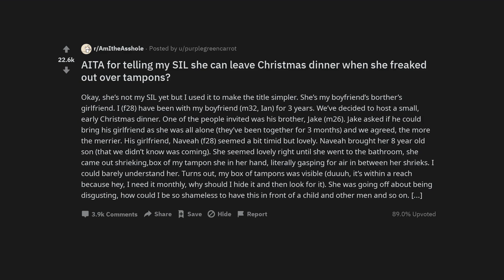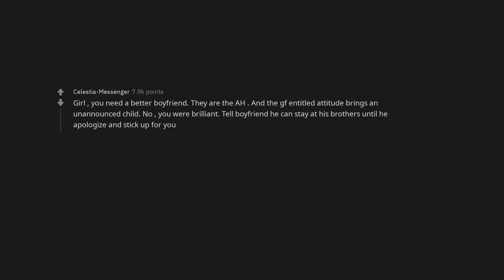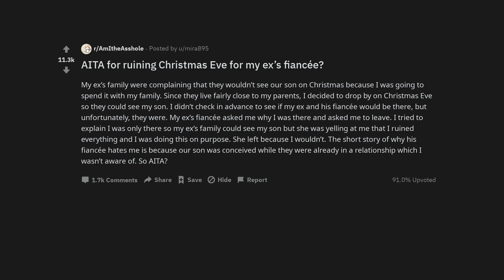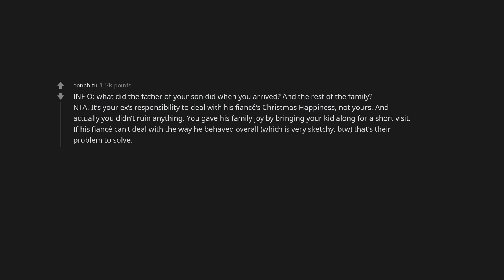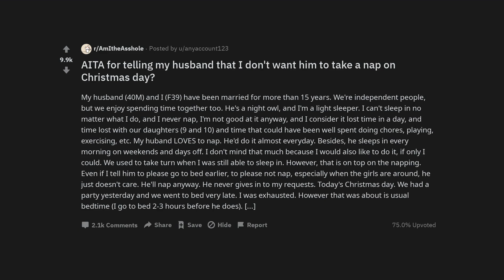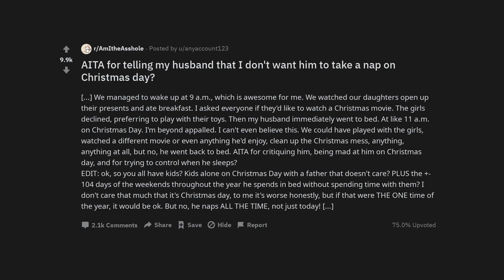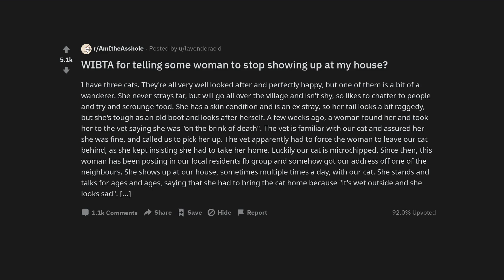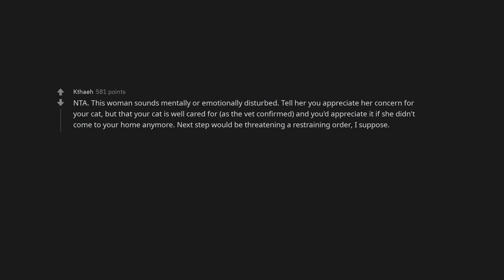AITA for telling my SIL she can leave Christmas dinner when she freaked out over tampons?